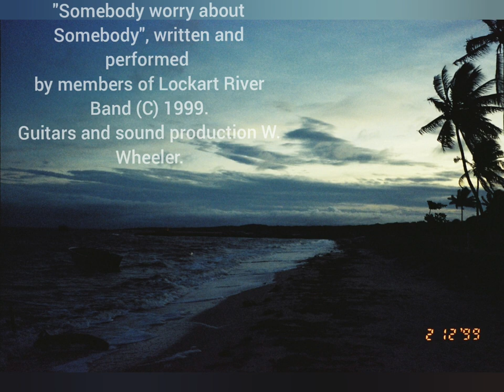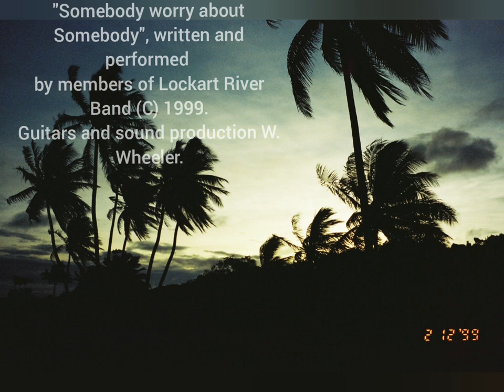Somebody Worry About Somebody, Written by Norman Bally and Norma Hobson. Lockhart River, Australia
Guitar solos, keyboards and sound production, W.Wheeler.
Vocals by Norman Bally and Norma Hobson.
Rhythm guitar and bass guitar by Norman Bally.